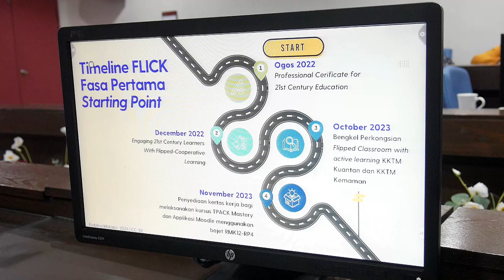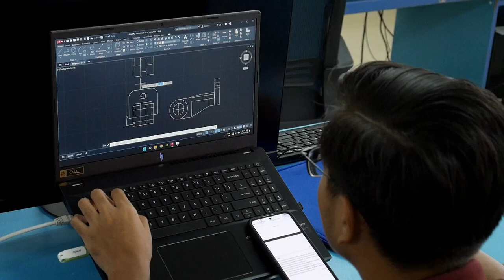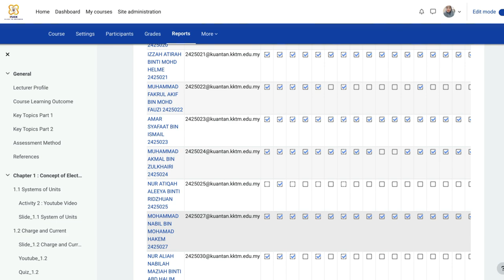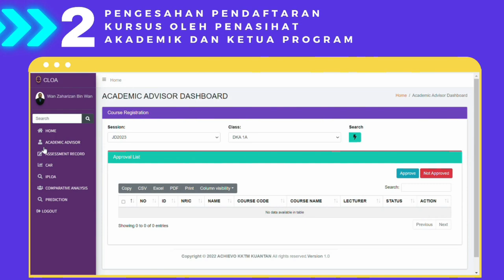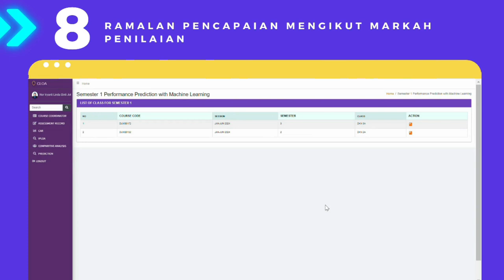Lawatan Pemerkasaan Jaminan Kualiti KKTM Kuantan | 2 - 3 Oktober 2024